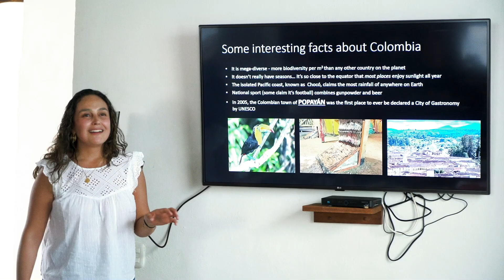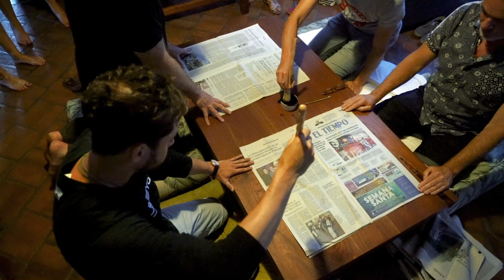The LiveBeyond Experience - Changing the way we live, work and travel.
This is the story of David and Felipe and their mission to change the way people integrated work with life. They got fed up with having the life sucked out of them living the 9 to 5. Doing something about it, they created experiences to teach people how to work remotely while integrating practices that enhanced the body, mind, and spirit. Ultimately helping people to create more productivity and meaning in their lives.

I made this video to share their story and capture the experience they hosted in Colombia.

This is part of a series to showcase experiences around the world that can help you on your wellness journey.